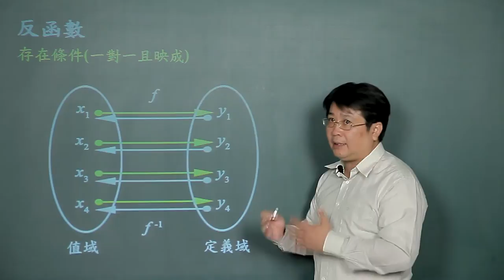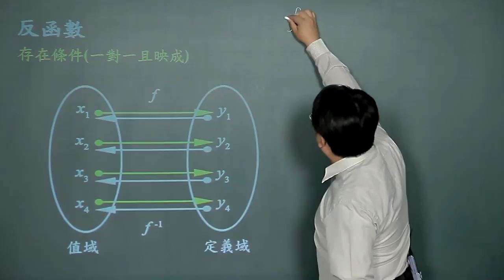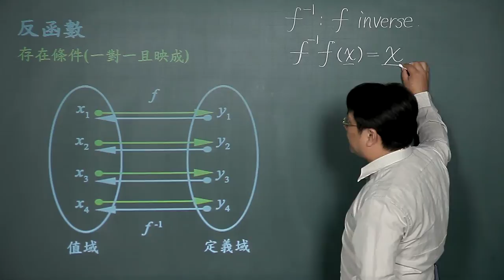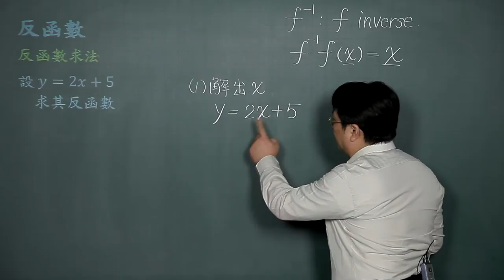基礎數學14反函數